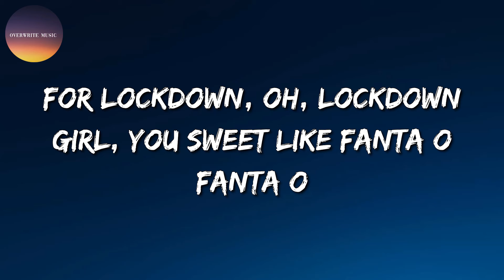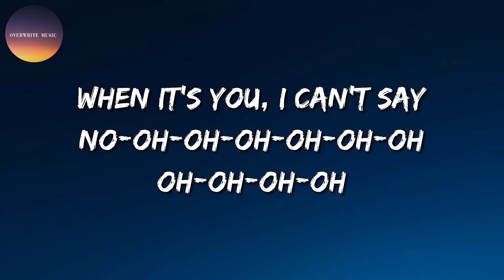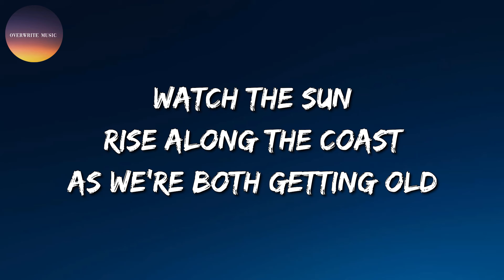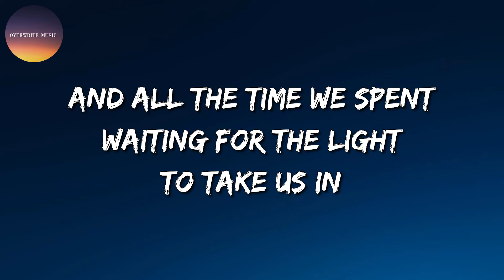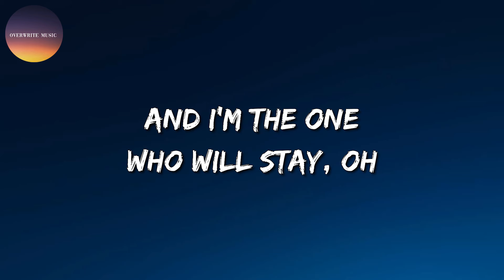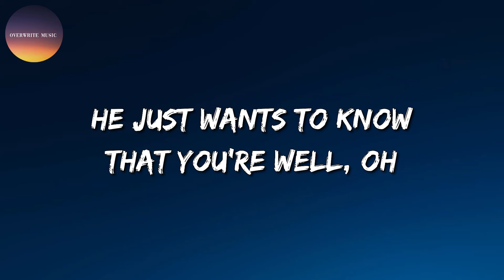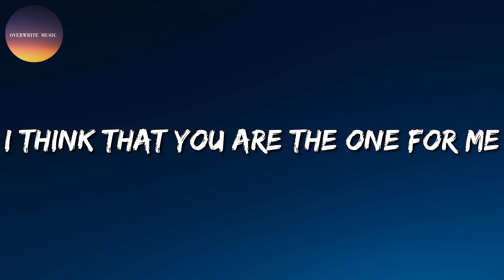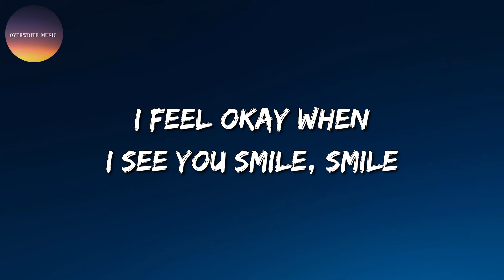🎶 Rema, Selena Gomez - Calm Down || d4vd, Harry Styles, Aaron Smith (Mix)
🎤 Calm Down Lyrics:

[Intro]
(Vibez)
Another banger

​bread & butter
Gunna
Kintsugi